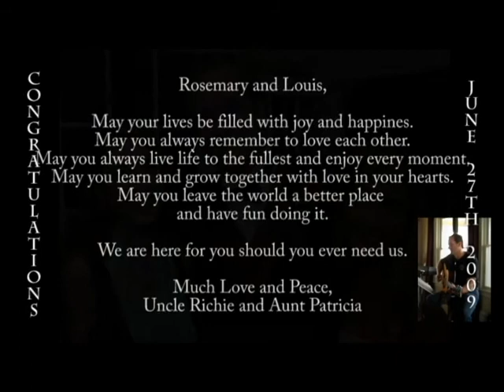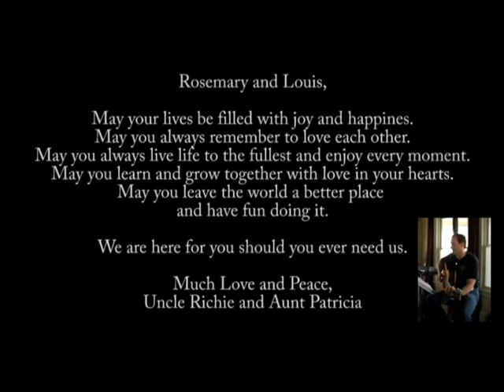Congratulations Rosemary and Lewis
Rosemary and Lewis